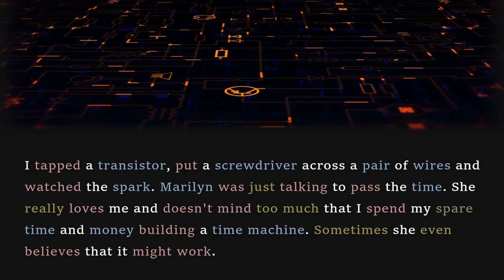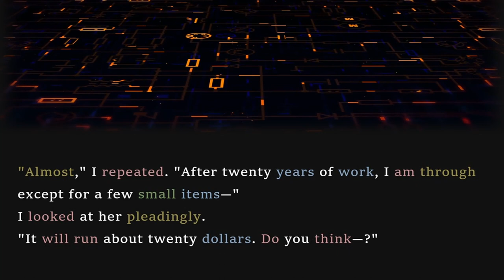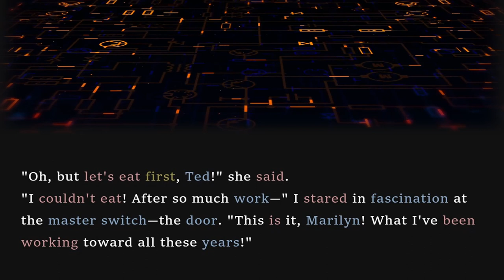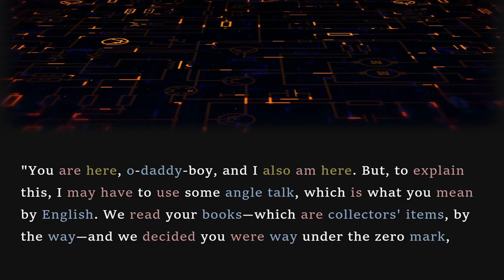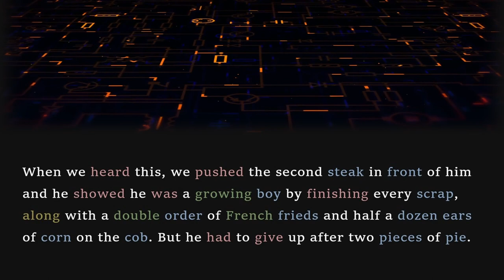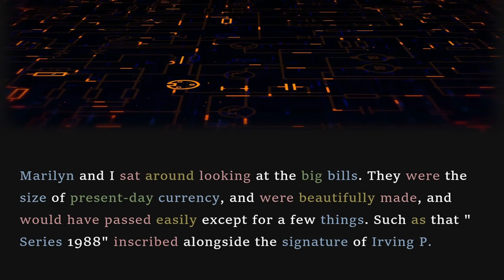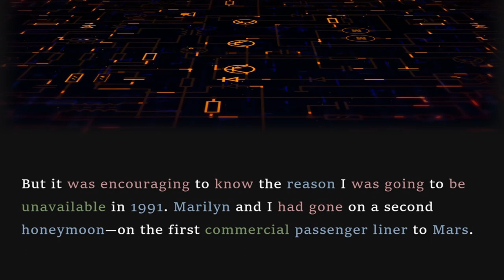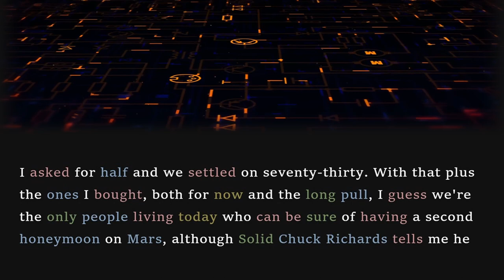ENGAGING Sci-Fi Read Along: Security Plan - Joseph Farrell | Classic Short Stories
In this read along audiobook, I share a smart short story by Joseph Farrell about time travel.

The story first appeared in the April 1959 edition of Galaxy Magazine and is available as a public domain work on Project Gutenberg.

If you enjoyed listening, check out this puzzling short story: Felony - James Causey by clicking the